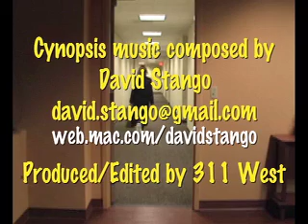Cynopsis 11/09/09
A&E Network announced the opening date of its reality miniseries chronicling the Jackson family, The Jacksons: A Family Dynasty for December 13 at 9p. Back-to-back 60m episodes will air that night with the program airing at 10p the following Sunday night